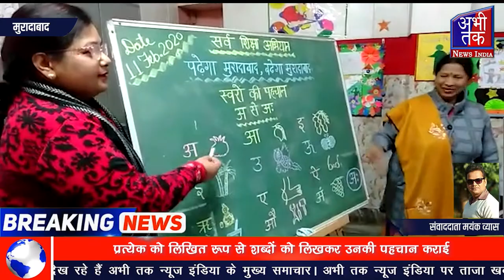मुरादाबाद में ईच वन टीच वन के अंतर्गत साक्षरता अभियान चलाया गया | Abhi Tak News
गांधी नगर पब्लिक स्कूल में जिला विद्यालय निरीक्षक के निर्देशानुसार पढ़ेगा मुरादाबाद बढ़ेगा मुरादाबाद में ईच वन टीच वन के अंतर्गत साक्षरता अभियान चलाया गया जिसमें गांधीनगर के प्रत्येक चतुर्थ श्रेणी कर्मचारियों को 'अ से अ:' तक के अक्षरों के स्वरूप की पहचान वीडियो के चित्रों के द्वारा छात्र-छात्राओं ने उच्चारण करके तथा प्रत्येक को लिखित रूप से शब्दों को लिखकर उनकी पहचान कराई